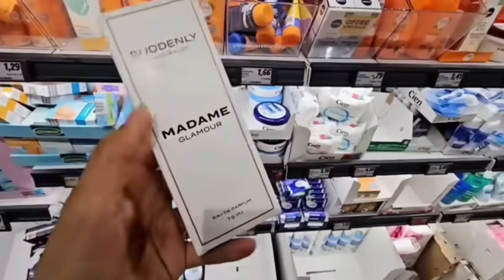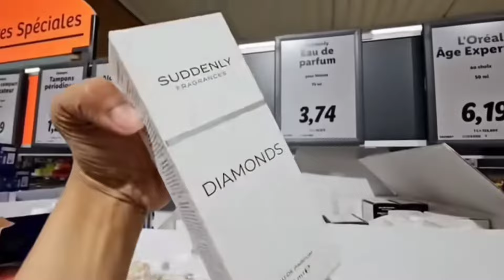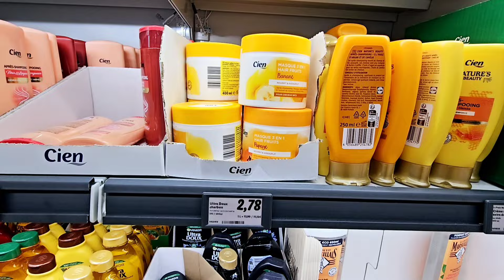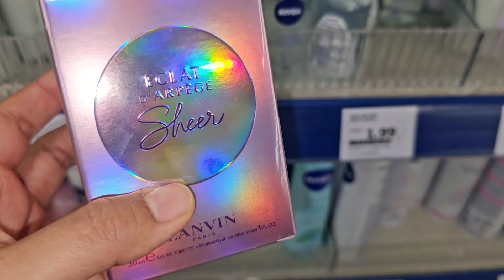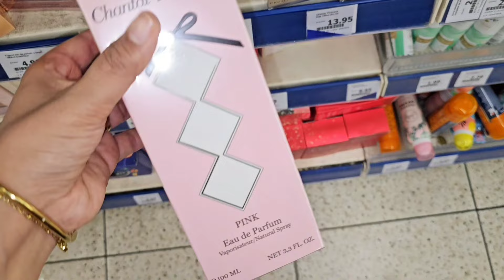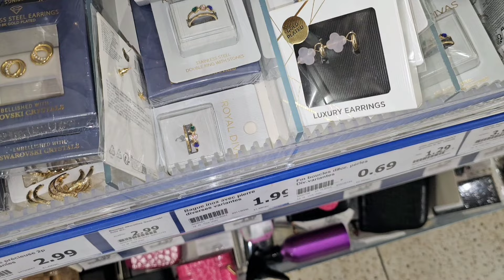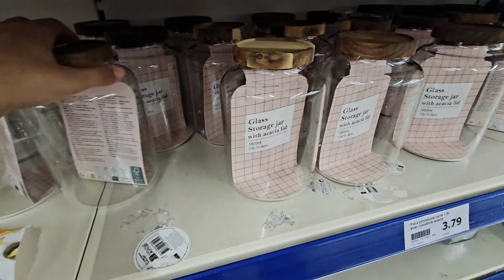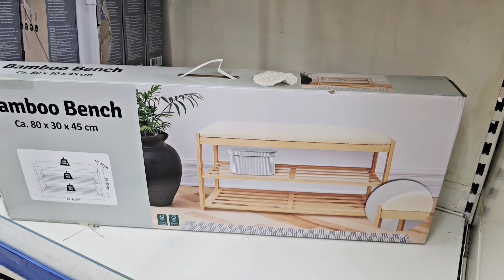💕DUPE PARFUMS LIDL _ BELLE TROUVAILLE ACTION